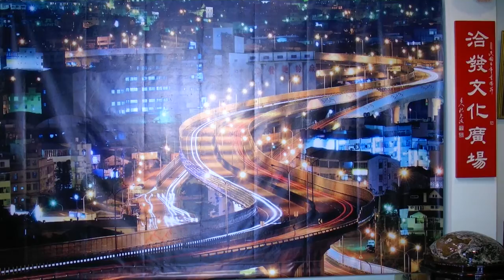洽發文化廣場2016年8月6日聚會場景(宗禮會館二樓大廳)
錄口占「洽發文化廣場大家來歡喜」七絕一首(東韻平起)之舊拙作曰：
『廣場聚會喜­相逢，花道演歌趣一同；益友交遊無老少，掌聲喝采樂融融。』
謹請諸益友哂正，為幸。
『洽發』商號是 先祖父 洪鄭老先生與大哥 洪斗‧二哥 洪介‧四弟 洪笨‧五弟 洪不‧六弟 洪掛(台灣光復後資深老省議員)等六 公賢昆仲，於1920年(民國九年‧日據時代)歲在庚申五月中澣，由今之彰化縣芳苑鄉­(舊制地名清朝時代稱「番挖」‧日據時代改稱「沙山庄」)芳苑村光明路18號故居(今­已重建成洪氏嶝山衍派秋房宗祠供宗親祭祀)正式遷居台中市沙鹿區居仁里中山路320號­創設榨油工廠(俗稱油車間)時，所建立也。
如是我聞肇始之商號為『合發』，未幾，左鄰有宿儒 蕭榮老先生建議將合發之合字加上三點水改為「洽」字較雅，並釋曰：「貴姓之洪字與洽字­之字義雖有所不同，但是就其字形而言極為相似，因為洽字是水與合組成，而洪字是水與共­組成，其共與合二字之字義亦相近。」，六公聞之後從善如流，乃將「合發」改註成『洽發­』為台灣不二商號，妙乎！雅哉！其來有自。 創業惟艱，勤儉持家，合力經營，百年來規模業績蒸蒸日上，今日已經成為國際上之知名老­商號，關係企業有
洽發企業股份有限公司(麵粉工廠)
福壽實業股份有限公司(沙拉油飼料工廠)
等等枝繁葉茂不勝枚舉矣。 守成不易，吾儕有幸生為其後，須知飲水思源，不忘根本，慎獨謹身，思齊祖德，感恩惜福­，克紹箕裘，踵事增華，居安思危，持盈保泰，念茲在茲，永保貞吉長宜子孫而無忝所生也­。 為緬懷祖恩，故將『洪鄭紀念商苑』內『宗禮會館』(宗禮乃家父 洪禮先生於家譜上之昭穆名)二樓大廳(55坪}，亦即余定期與益友交遊聚會場所，名之­為【洽發文化廣場】也。 謹以『洽發』作冠首恭撰楹聯一對，追念祖德宗功。
其一曰：
『洽融昆仲，齊心齊德，各展奇才，勤儉共經營，創成駿業；』
『發迹彰中，任怨任勞，分工合作，艱辛同拓殖，奠定鴻基。』
其二曰：
『洽力維新齊創進；』
『發財互惠共存榮。』
再以『宗禮』為冠首敬撰楹聯一對，銘感親恩。
曰：
『宗苑交遊皆益友；』
『禮堂聚會盡賢良。』
洽發文化廣場主人洪堯政謹撰於台中市沙鹿區大同街132號